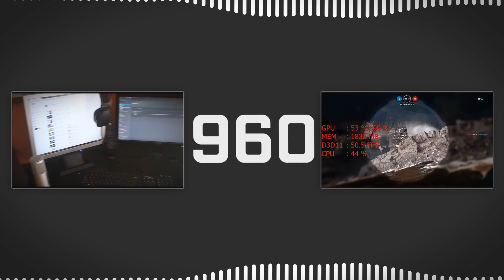GTX 960 | FX-8320 Sonic Lost World (4K Resolution) (1080p60FPS)